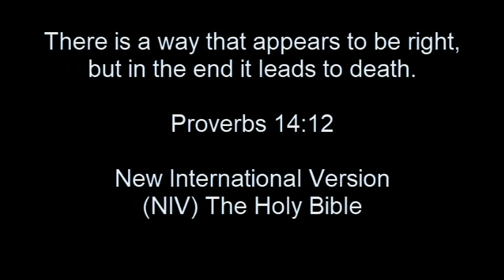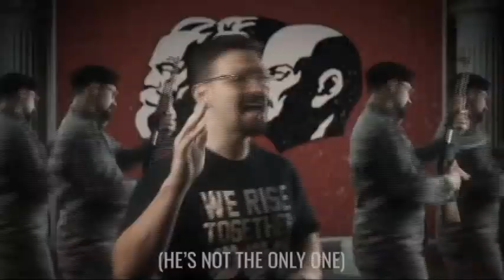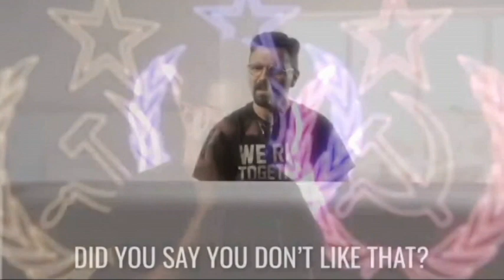Atheist Future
The implications of where a country with a liberal and atheist philosophy is headed using segments from film, television, YouTube videos and live events along with sarcasm.